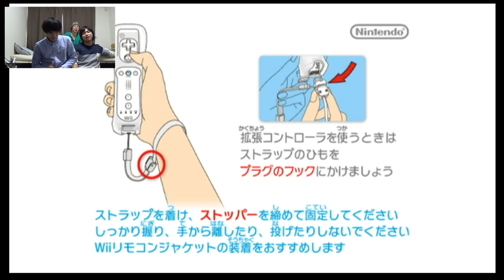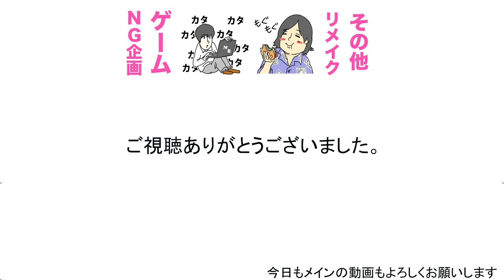ホラーゲーム実況でパニック寸前【零】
ホラーゲームの零を体験してみました。。。

今回もコラボしていただいたcodaさんのチャンネルはこちら↓